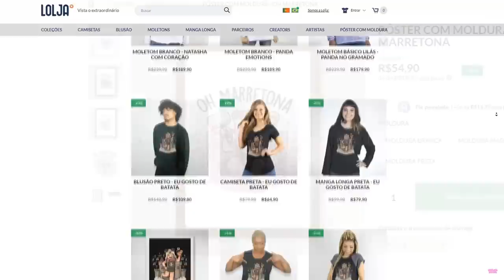OBBY SAINDO DO ELEVADOR no ROBLOX!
NatashaPanda😊